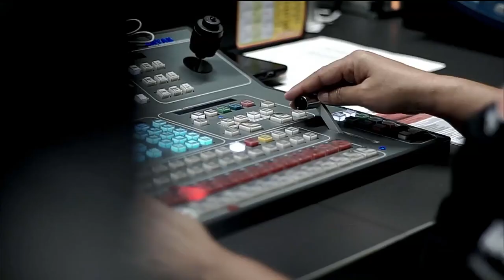Entrevista a Paula Palacio, Secretaria de Infraestructura de Medellín [Punto de Giro] Telemedellín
Marcela Baena y "Caneca" entrevistan a la Secretaria de Infraestructura de Medellín Paula Palacio. No se pueden perder esta charla en Punto de Giro.